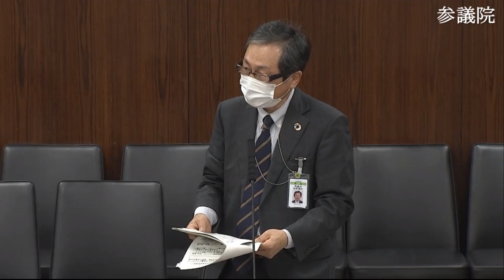自然公園めぐり提起 環境配慮の利用こそ 2021.3.22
市田忠義 議員の質問　参院環境委員会